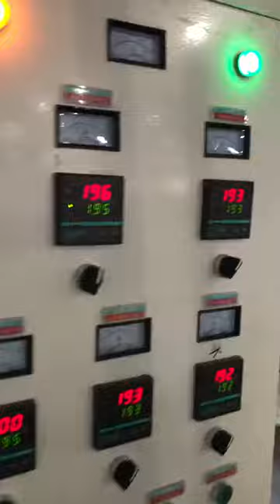Double color shopping bag table covering film roll making machine for sale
Two color strip film blowing extrusion machine for sale